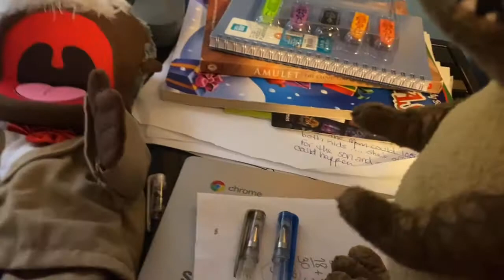SDK movie: Super Boy